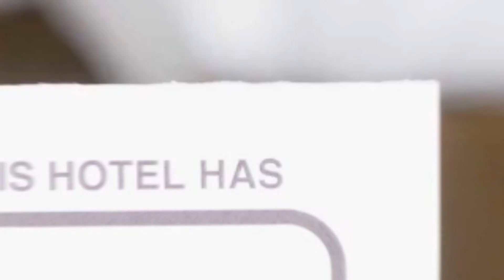Chic Home hotel review | Hotels in Cluj-Napoca | Romanian Hotels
Chic Home hotel video review. Hotels in Cluj-Napoca, european 3 stars hotels.